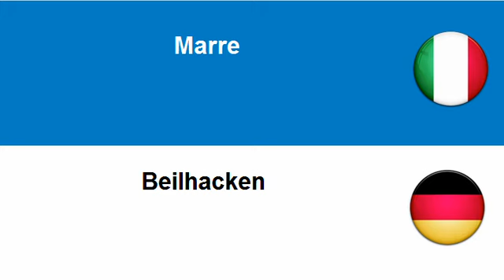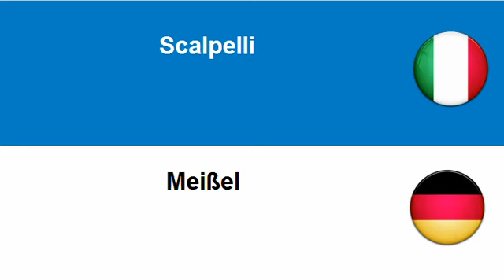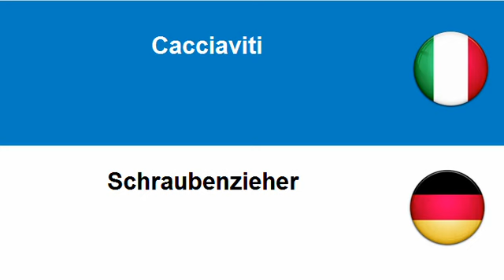Imparare il tedesco = Utensili a mano